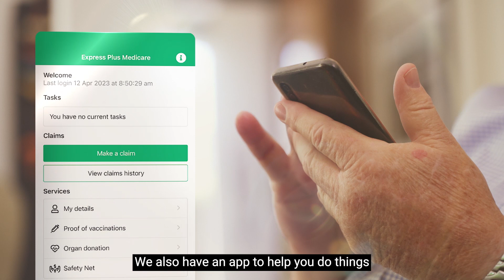What is Medicare?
Most of us are familiar with Medicare – but did you know it’s delivered by Services Australia?

Medicare started over 40 years ago and how we do things has changed a lot. Watch this video to find out some of the ways Medicare helps us every day.